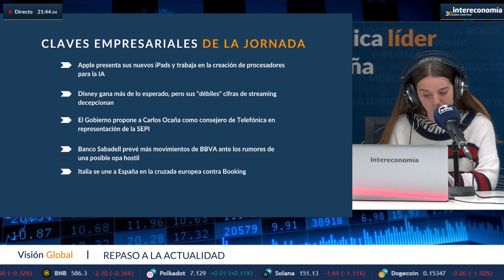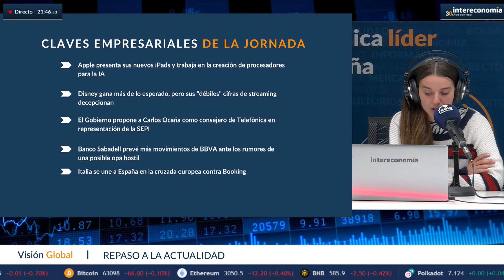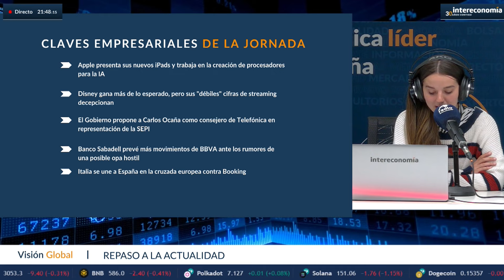Últimas Noticias: Apple lanza nuevos iPads, Disney se desploma tras sus resultados y BBVA-Sabadell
En este video cubrimos las últimas noticias del mundo empresarial y tecnológico: Apple presenta sus innovadores iPads y avanza en tecnología de procesadores para IA. Mientras tanto, Disney reporta ingresos superiores a los esperados, aunque enfrenta decepciones en su servicio de streaming. Además, cambios importantes en Telefónica con la propuesta de Carlos Ocaña como consejero por la SEPI, y rumores de movimientos estratégicos de BBVA ante una posible opa hostil.